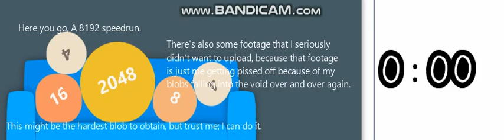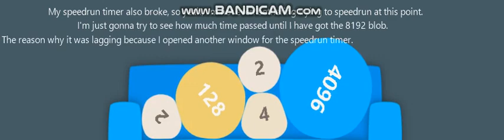Couch 8192.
After a day of trying to get the 8192 blob, I finally got it! Ignore why it's now really wide on about 1 minute. Some of the text is unreadable due to me not paying, and it's because of the Bandicam watermark. Still, nice record.
The text that was blocked with the Bandicam watermark will be linked in the pinned comment.